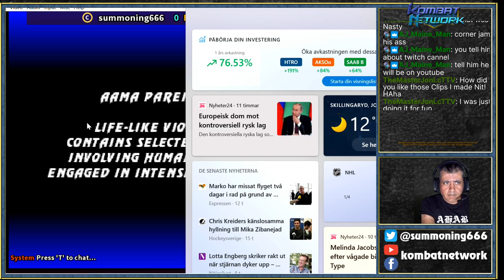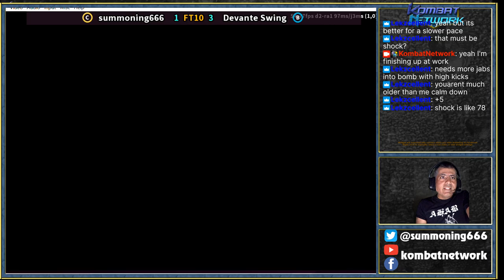Plays: UMK3 on FightCade with Devante Swing 06-14-22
@Summoning666 Plays: UMK3 on FightCade with Devante Swing 06-14-22 -- Watch live